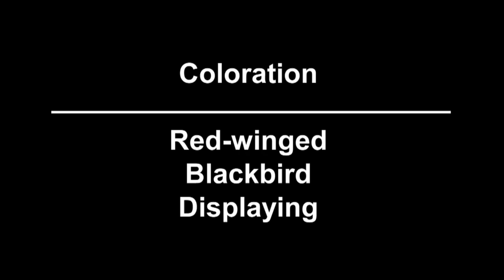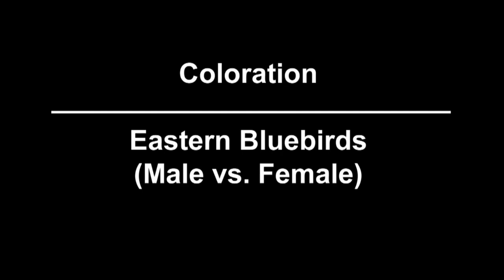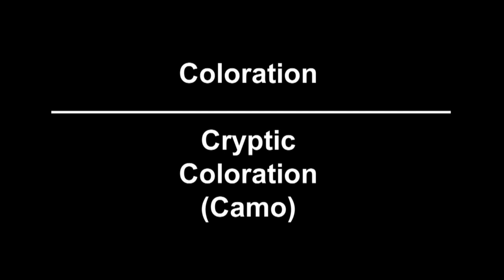American Birds 23: Coloration And Diversity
Publisher: U.S. Fish and Wildlife Service
Contributors: USFWS/NCTC
Produced by the National Conservation Training Center (NCTC) videographers.

Coloration Red-winged Blackbird Displaying Red –winged blackbird: (Agelaius phoeniceus) perched on bare stick over green grass spreading wings and vocalizing Blackbird perched on branch with following label: “Red-winged blackbird subdominant male” eventually flies off.
Coloration- Sharped-tailed Grouse displaying Sharp-tailed grouse: (Tympanuchus phasianellus) on ground-wings spread –tail raised-stamping on ground-hooting (displaying) Close up head shot of Grouse Female Sharp-tailed Grouse with label on bottom: “Sharp-tailed Grouse Female.”
Coloration- American Redstart American Redstart: (Setophaga ruticilla) being held in hands and having wing spread-close-up of head.
Coloration: Eastern Bluebirds (Male vs Female) Close-up Eastern Bluebird (male); (Sialia sialis) perched on branch vocalizing Eastern bluebird (female) close-up perched on branch Eastern Bluebird perched on branch-second one flies in then flies off another one seen on right then both take flight.
Coloration: Ruby-throated Hummingbird (Female vs. Male) Ruby-throated hummingbird (male) (Archilochus colubris) on limb Ruby-throated hummingbird (male) at feeder Ruby-throated hummingbird (female) at feeder.
Coloration-Wood Ducks (Female vs. Male) Three wood ducks (close-up fills frame) 1 male and 1 female and 1 juvenile-in water; (Aix sponsa).
Coloration- Mallard Ducks (Female vs. Male) Mallards: (Anas platyrhynchos) close up in water female-swims off right then male enters from left and swims off right. Coloration: Cinnamon Teal (Anas cyanoptera) (Female vs. Male) Cinnamon teal close-up (male and female) in water with grass grooming and feeding-female swims off scene on right.
Coloration: Cryptic Coloration (Camo) Puerto Rican Parrot (Amazona vittata) close up Rutous-sided towhee: (Pipilo erythrophthalmus) perched in tree somewhat behind small branches vocalizing.
Marsh Wren: (Cistothorus palustris) close-up-perched among marshes Killdeer: (Charadrius vociferous) close-up sitting on ground Lesser Yellowlegs: (Tringa flaripes) walking in marsh occasionally dipping.
Coloration: Colorful Birds Northern Cardinal (male)perched on branch; (Cardinalis cardinalis) vocalizing Yellow headed Balckbird: (Xanthocephalus xanthocephalus) perched on vertical shaft of sedge-takes flight right.
Great Blue heron: (Ardea Herodia)s-close up begins on body-pans upward to head Redhead (duck) (Aythya Americana) in water-grass reflection in water.
Western meadowlark (Sturnella neglecta) perched on barbed wire vocalizing. American Avocet: (Recurvirostra americana) swimming occasionally dipping Close-up of Ruddy Duck: (Oxyura jamaicensis) in water swimming.
Common Yellowthroat (Geothylpis trichas) perched on vertical branch-blue sky background.
American Goldfinch: (Carduelis tristis) perched in tree feeding on rust-colored fruit.
Glossy Ibis: (Plegadis falcinellus) standing in grassy marsh grooming.
Roseate Spoonbill (Platalea ajaja) standing in water preening Anhinga (Anhinga anhinga) –standing on branch just above water drying wings spread out-then close up of head.
Painted bunting (Passerina ciris) perched on (close up) branch feeding.
Red-headed woodpecker (Melanerpes erythrocephalus) perched on stump pecking wood.
Snowy Egret (Egretta thula) standing in water.
Common Loon (Gavia immer) in water swimming Title: Overview video-Bird Diversity Scenic: late sunset with sun setting over trees in background – spehctral lighting on water in foreground Pair of Clark’s grebes (Aechmophorus clarkii) rustling, eventually duck down beneath the water.
Western meadowlark (Sturnella neglecta) perched on barbed wire.
Dickcissel (Spiza Americana) perched on green leafy plant.
Barn swallow (Hirundo rustica) flying in from right and landing on bare swater Yellow-rumped Warbler (Setophaga coronata) perched..